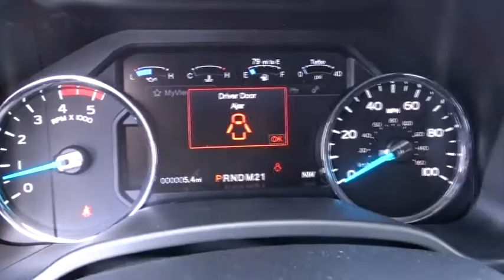2017 Ford Super Duty F-250 SRW Carson City, Reno, Northern Nevada, Susanville, Sacramento, CA 32157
2017 Ford Super Duty F-250 SRW
2017 Ford Super Duty F-250 SRW Lariat - Stock#: 32157 - VIN#: 1FT7W2BT9HEC79687